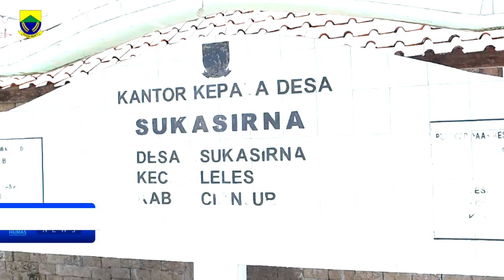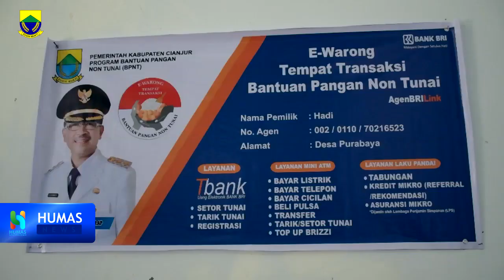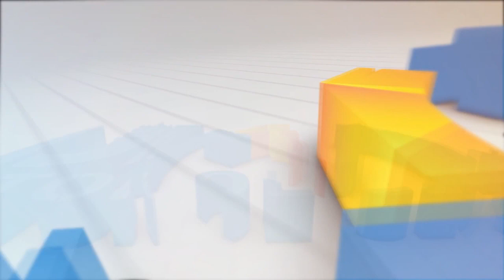Monev Dan monitoring Bantuan Sosial BPNT Dan PKH Di 6 Desa Kec Leles